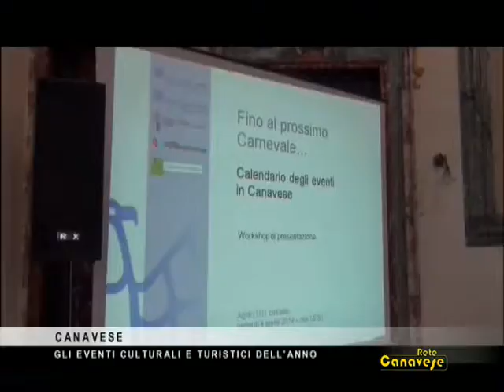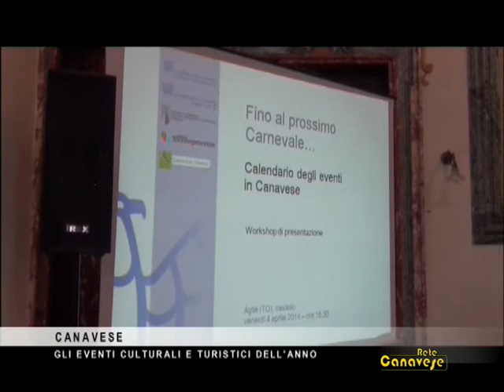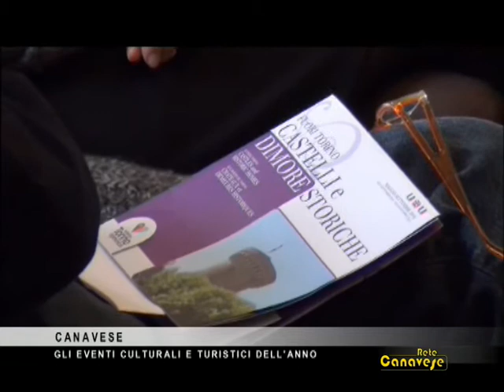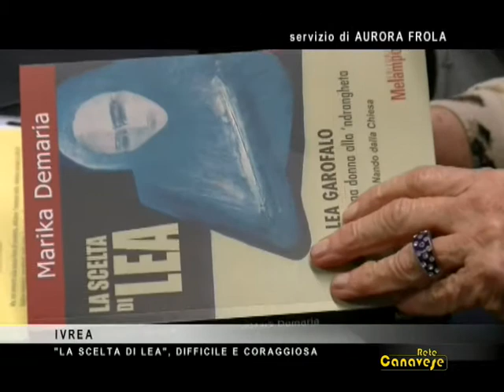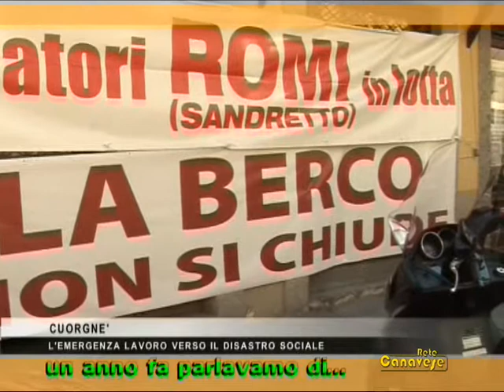Il nostro Tg di mercoledì 9 aprile